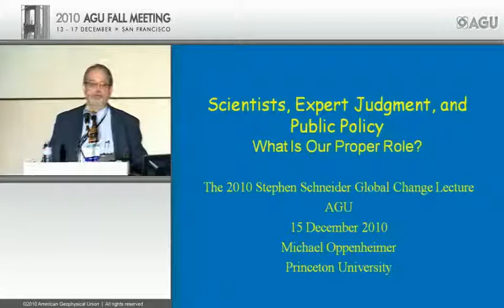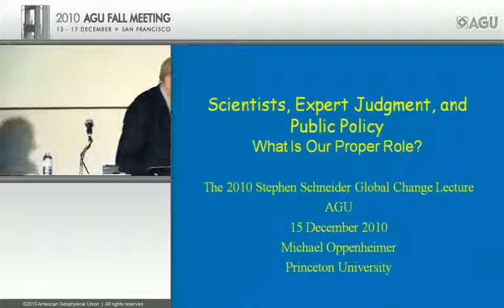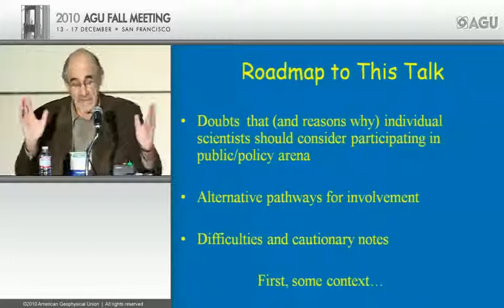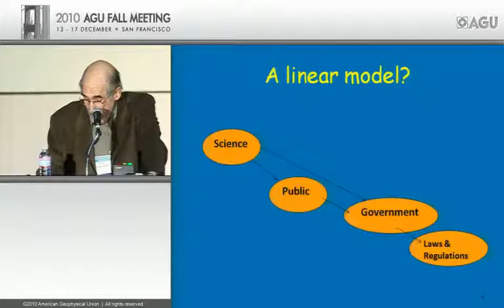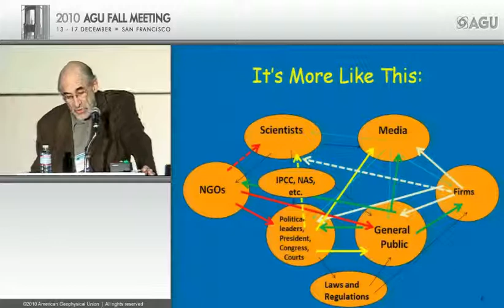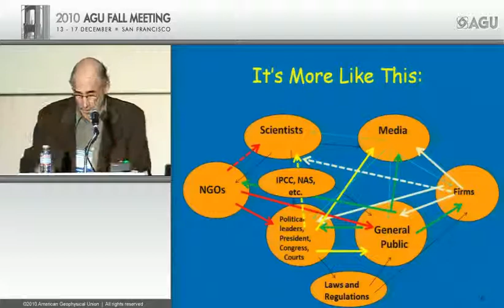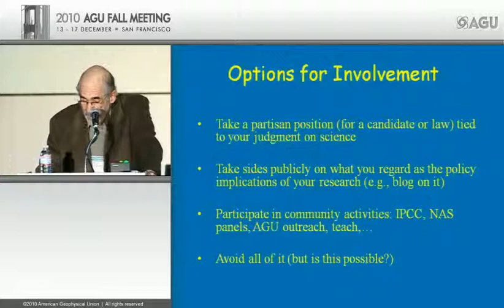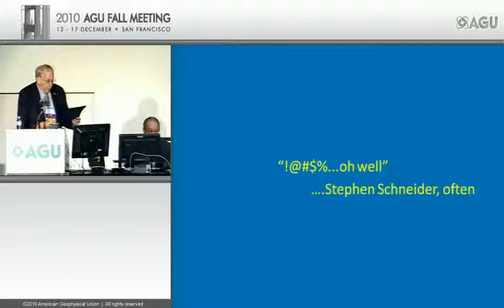Scientists, Expert Judgment, and Public Policy: What is Our Proper Role?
2010 AGU Fall Meeting
The 2010 Stephen Schneider Global Environmental Change Lecture
Presented by M. Oppenheimer, Geosciences, Princeton University